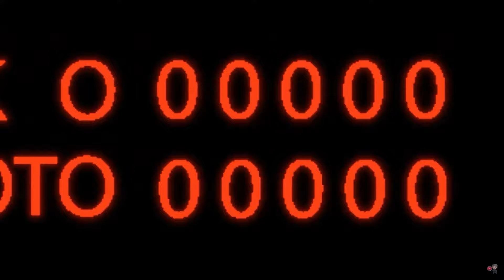【まいまい&ヒスピ】にじさんじのなんか好きな男女友達5【舞元啓介/北小路ヒスイ/にじさんじ/切り抜き】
【祝アラフォー】36歳だから安直に36人にじさんじライバー来るまでやめられない凸待ち！【にじさんじ/舞元啓介】